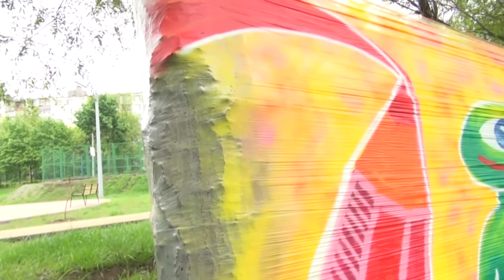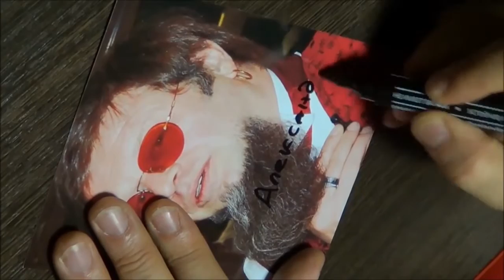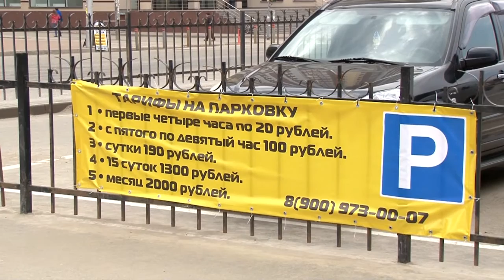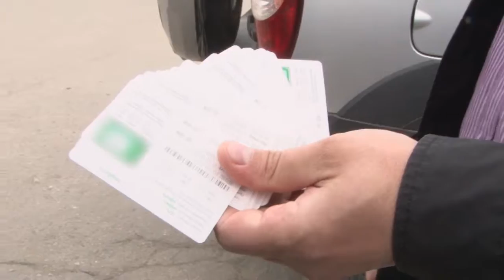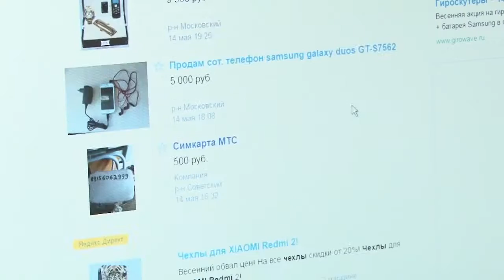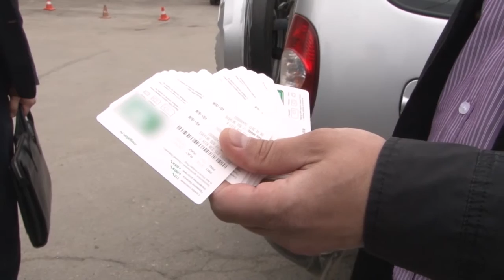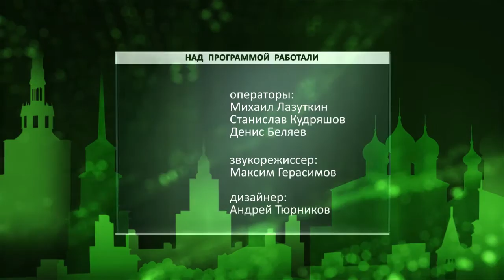День города - новости Рязани 18.05.16